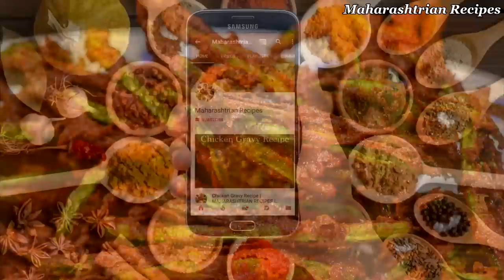चटपटी कुरुकुरीत गवारी | Kurkurit Gavari Recipe | Kurkurit Gavari In marathi | Maharashtrian Recipes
Ingredients :-

200 gm Gavari
Half Lemon Juice
1/2 tbsp Turmeric Powder
A Pinch Hing / Asafetida
1 tbsp Coriander seeds and Cumin Powder
1 tbsp Red Chilli Powder
Salt to taste
1 tbsp Maggie Masala Powder
A Pinch Chaat Masala Powder
1, 1/2 tbsp Rice Flour
1, 1/2 tbsp Gram Flour
Water

नमस्कार,
धन्यवाद...

Maharashtrian Recipes